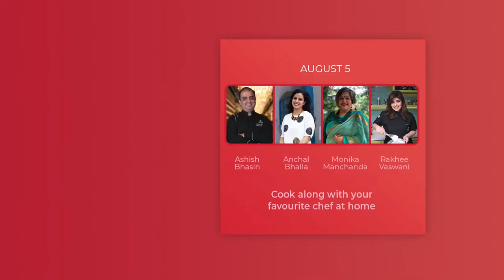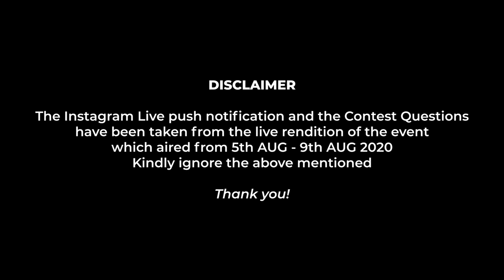SACHIN WILFRED-Making A Delicious Dark Chocolate Banana Peanut Butter Cookie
Sachin Wilfred shoulders the responsibility of Chief of Academics at Lavonne. Armed with a degree in Hotel Management, he has worked in kitchens of high repute such as at The Oberoi, Olive Beach, The Park, and ITC Gardenia, Bengaluru. His field of specialization include boulangerie, patisserie & chocolatiere. He is one of the most loved chefs at Lavonne for his approachability. Being the go-getter that he is, when he isn’t teaching or grading assignments, he ensures he stays fit and also travels whenever he can.